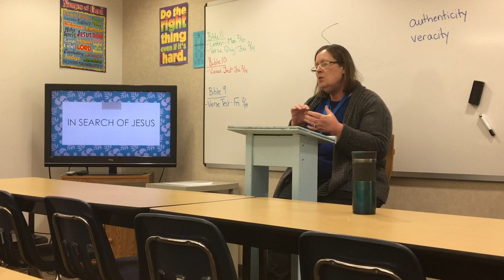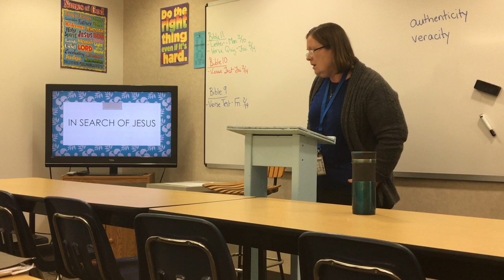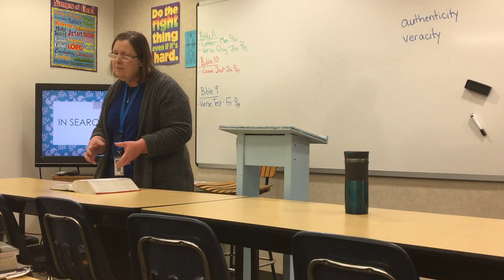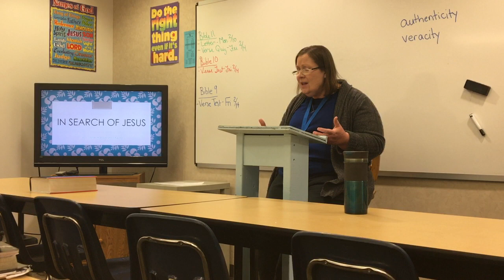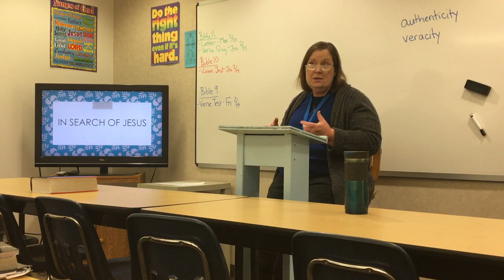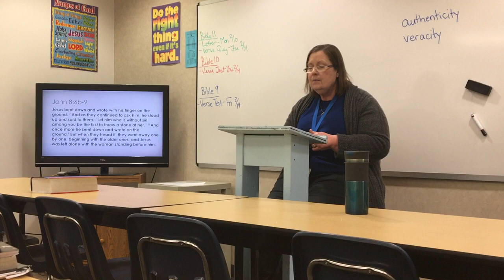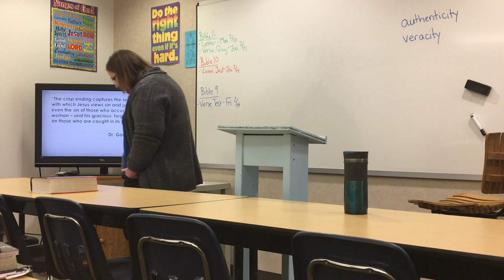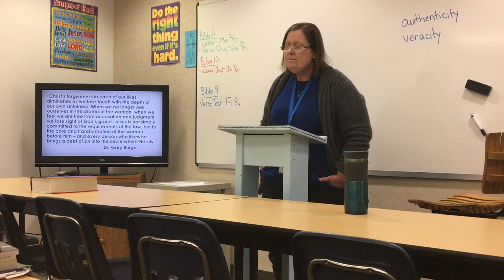In Search of Jesus Lecture John 8